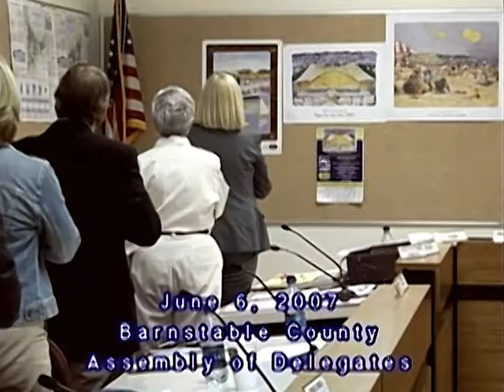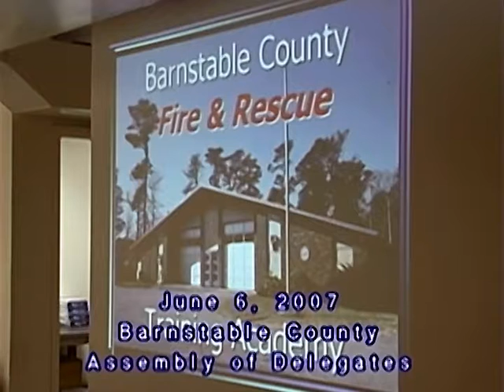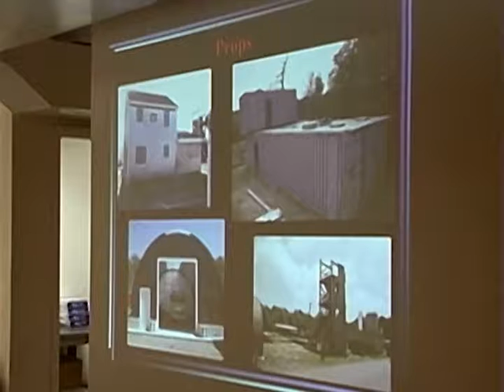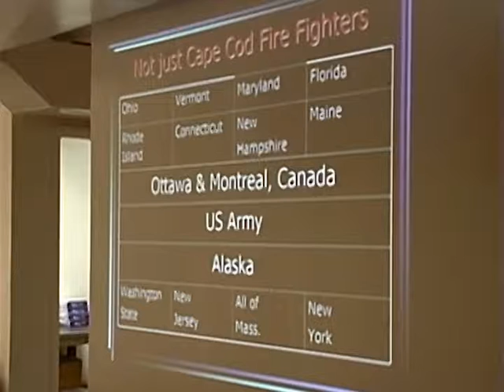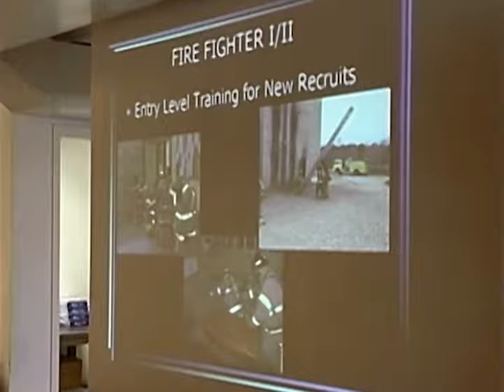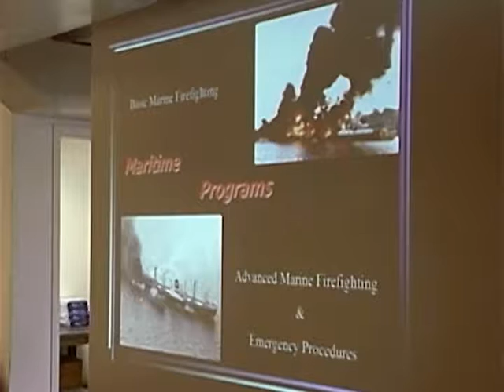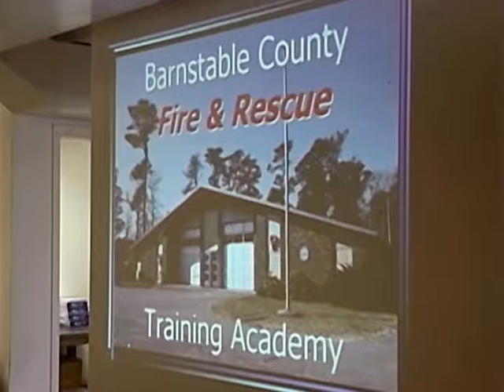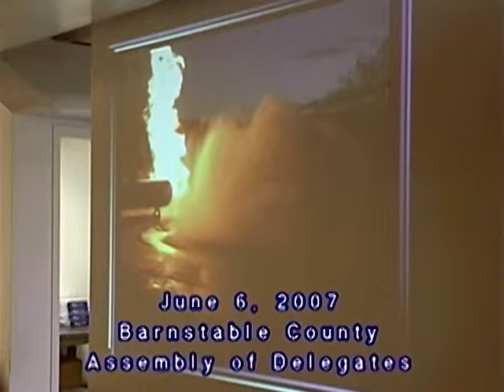June 6, 2007 Assembly Meeting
The proceedings of the Barnstable County Assembly of Delegates meeting held June 6, 2007.